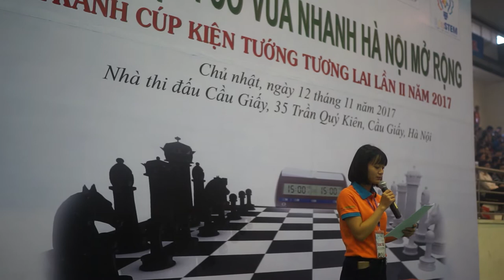Giải cờ Kiện tướng tương lai Chess lần 2, 20171112MAH07975